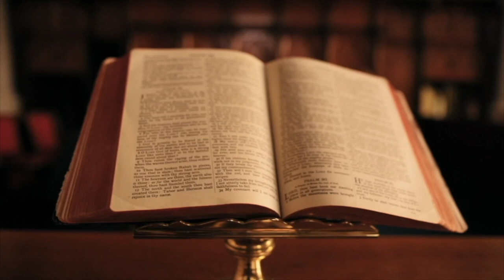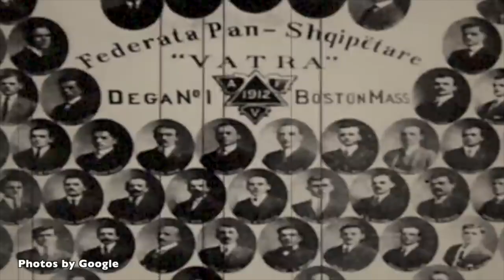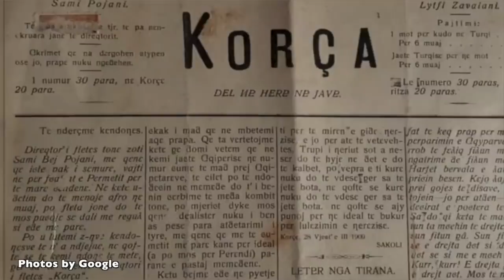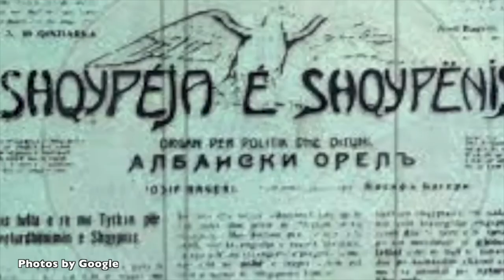AMANETI I ABDYL FRASHËRIT PËR TË BIRIN